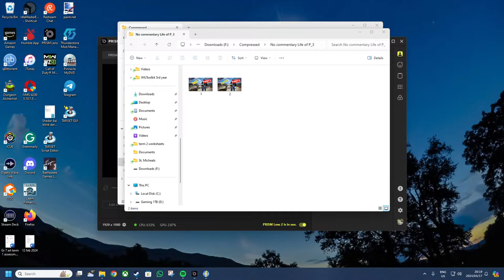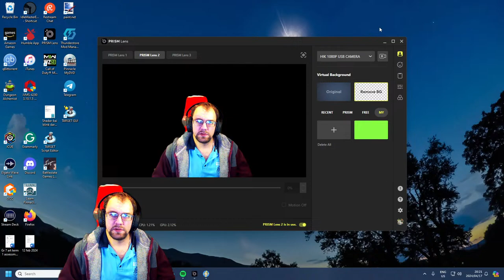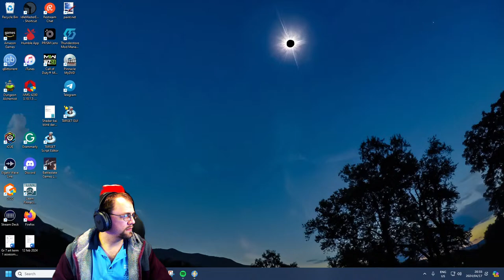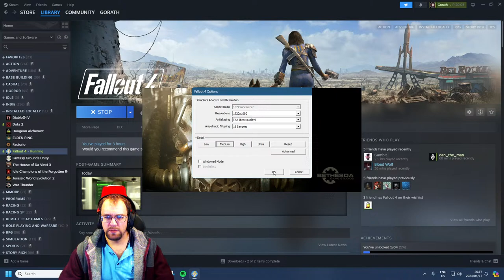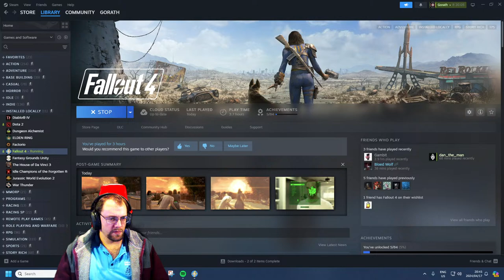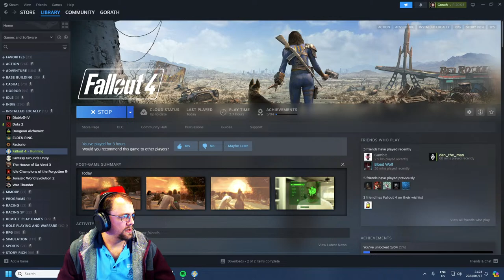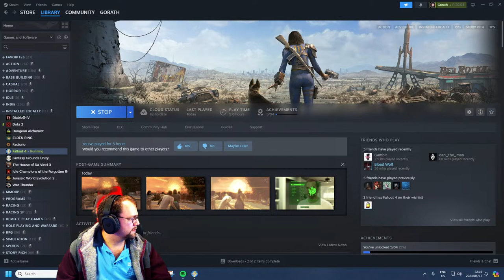Fallout 4 Lets play - First Look Part 1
Dive into the immersive world of Fallout 4 with "Exploring The Wasteland: Fallout 4 Gameplay No Commentary." Experience the post-apocalyptic adventure in its purest form, without any distractions. Traverse the vast wasteland, complete quests, and discover hidden secrets as you follow our journey through the Commonwealth. This video is perfect for those who love detailed exploration, gripping storylines, and stunning visuals without commentary interruptions. Whether you're a long-time fan of the Fallout series or new to the game, this gameplay series is sure to captivate you.